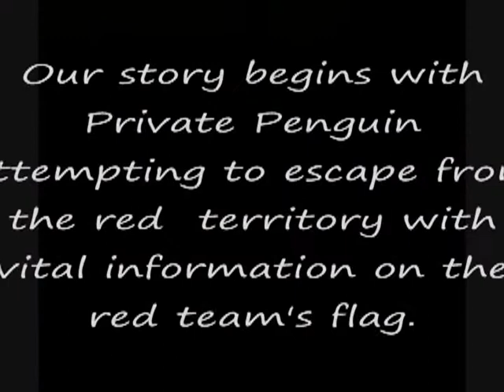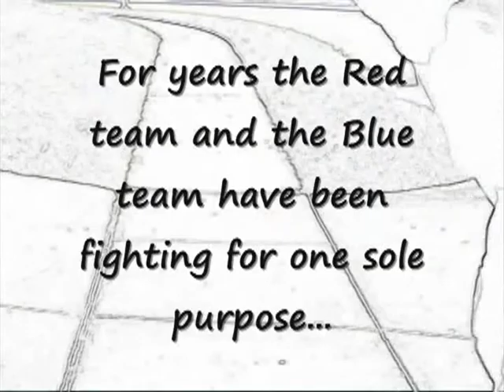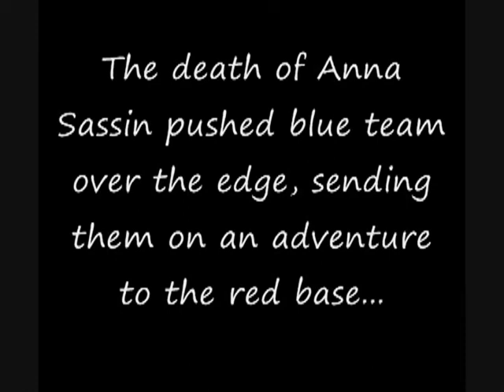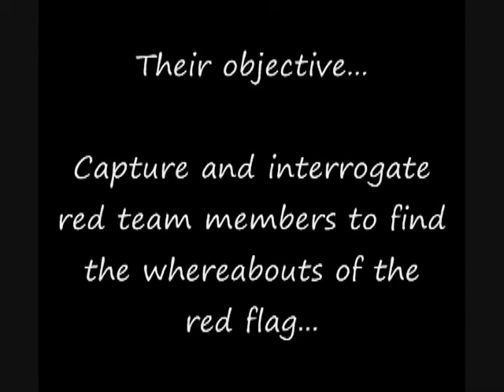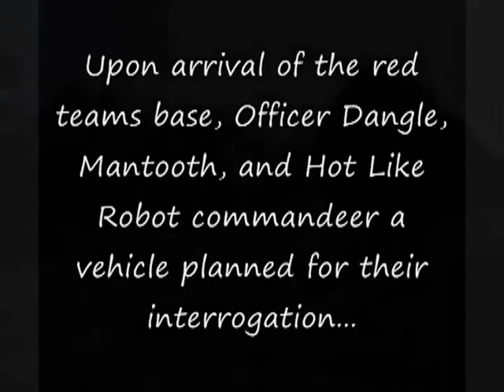RED VS BLUE Part I